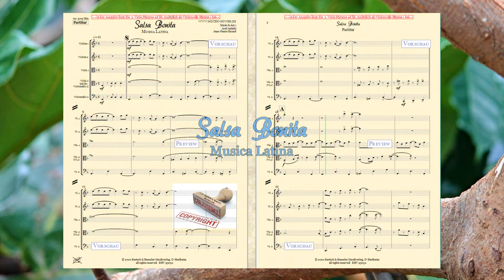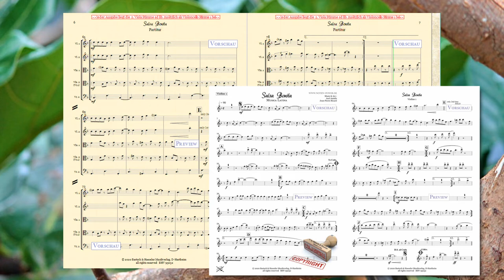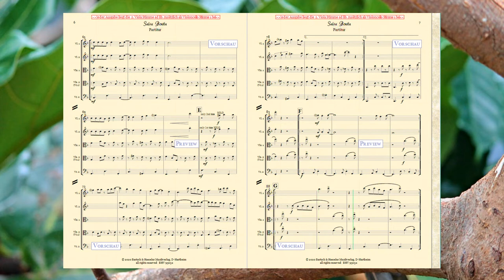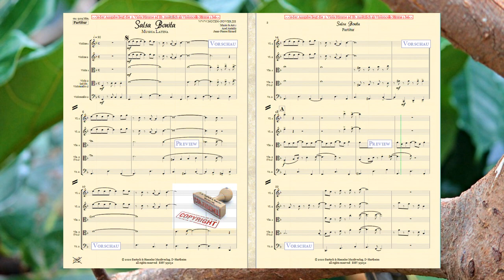95032, Salsa Bonita für Streichquintett von Axel Antalis und Jean Pierre Ricard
Salsa Bonita
Streich Quintett

Inhalt
Partitur & Einzelstimmen:

Violine (Vl.) 1
Violine (Vl.) 2
Viola (Vla.) 1
Viola (Vla.) 2 / ad lib. Violoncello ((Vc.) 1
Violoncello (Vc.) 2

Bearb. & Arr.:
Axel Antalis
Jean-Pierre Ricard

Bestell. Nr.: / Order No.:
BHV 95032